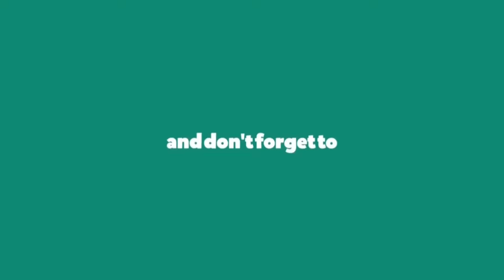Final Epsiode | Mount logmore | Spintires: MudRunner Hindi Gameplay #50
[हिंदी मैं] SpinTires MudRunner American Wilds HINDI Gameplay